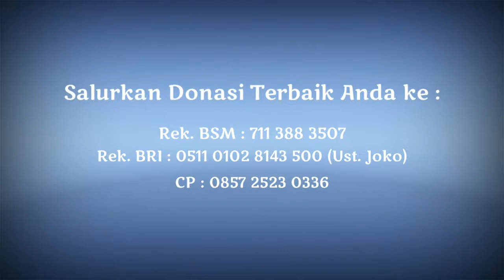Bukan Pada Penampilan